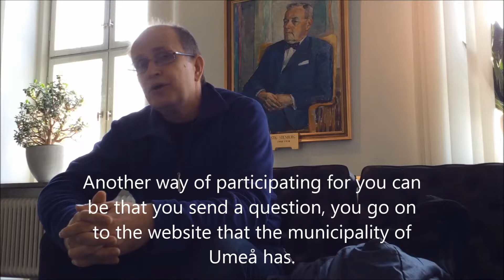Intervju Flensburg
Interview with local politician about youth influence in the EU, as part of the Erasmus+ project See & Act, Active Citizens Together.